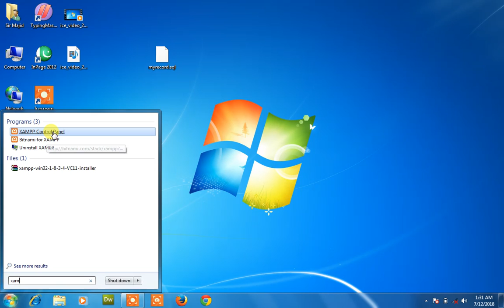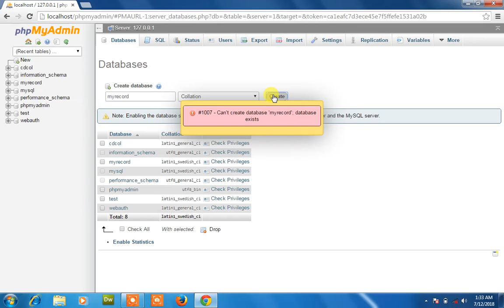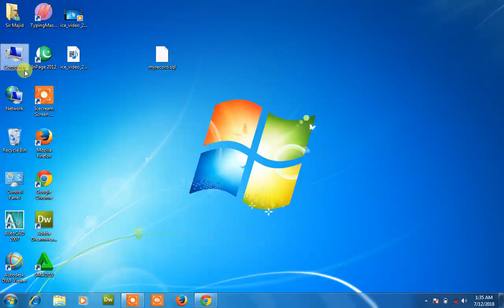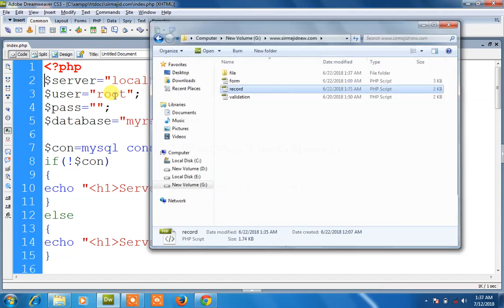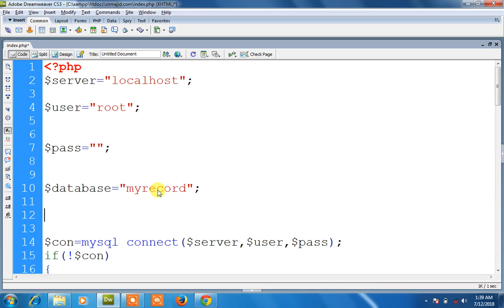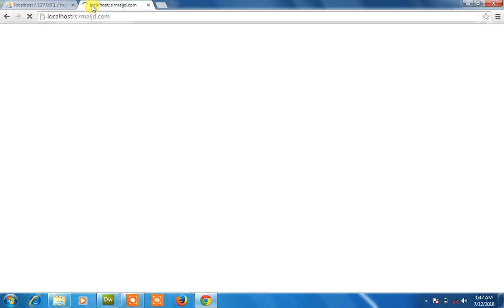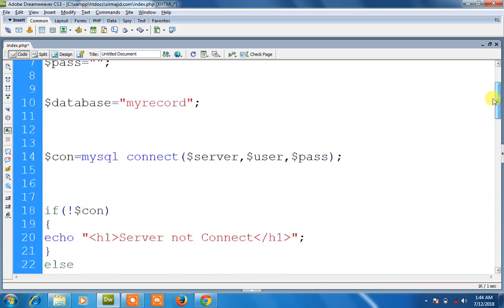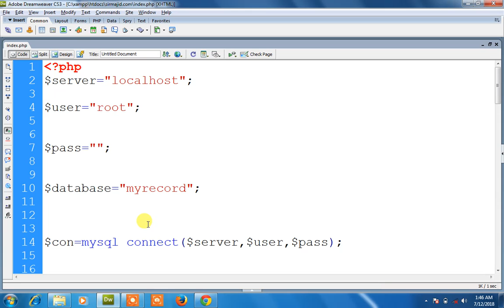Web Designing Course in urdu Lecture 97 | Sir Majid Ali | Connect Server and Database with PHP File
Assalam -o- Alikum Students ||| Welcome to Web Designing Class 97
Aaj hum is lecture main yeh jany gy ky Server aor Database ko php file ky sath kaisy connect krwana hai taky data ko database main pohanchaya ja skyy

MS Office
word, excel ,power point ,ms Access

Graphics Designing
Adobe photoshop  Corel draw  Flash , Swish max

Autocad
2d and 3d

World Best Teacher
Sir Majid Ali